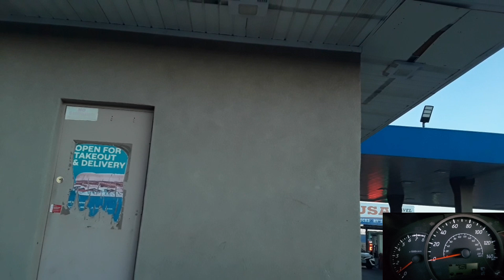Mitsubishi Mirage road trip, Hualapai Peak, Arizona